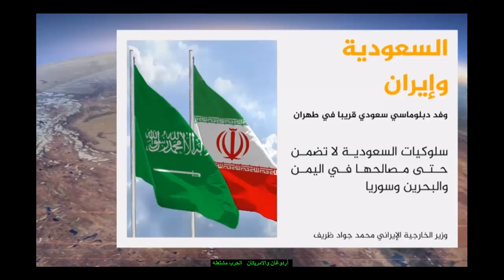تركيا والسعوديه وايران والصراع الاقليمى